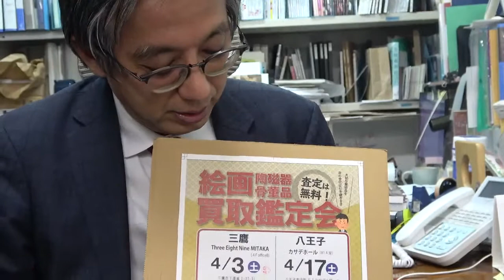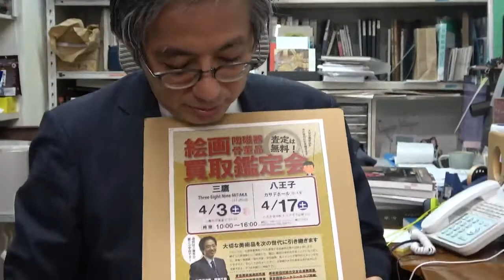八王子の鑑定会、４月１７日です！！【絵画骨董買取プロby秋華洞】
八王子鑑定会

買取鑑定会
これから開催予定の買取鑑定会
買取鑑定会 in 八王子（2021/4/17） 詳細・ご予約はこちら
開催日
2021年4月17日（土）　10:00〜16:00
会場 八王子市中町３－８　カサデ山崎ビル　カサデホール（A室）

 買取鑑定会とは
買取鑑定会では、美術・骨董に携わる各ジャンルの専門家が大集合。総勢5名-10名のスペシャリストが、ご所蔵の大事な美術品・骨董品を査定、買取り致します。
秋華洞では、普段でもオールジャンルの鑑定、買取りを行っております。この日は、とくに大勢の一流鑑定士が集まり、骨董品、美術品、宝飾品をワンストップで鑑定・買取りできるイベントとしてご用意しました。銀座でも定期的に行いますが、ご好評に付き、地方でもどんどん行います。みなさんの地域にもリクエストしてくださいね。

当イベントは新型コロナウイルス感染の状況を踏まえ、感染予防と流行拡大防止のための対策を実施しております。